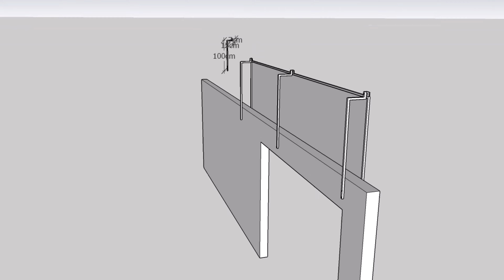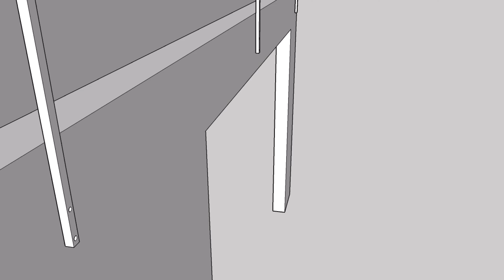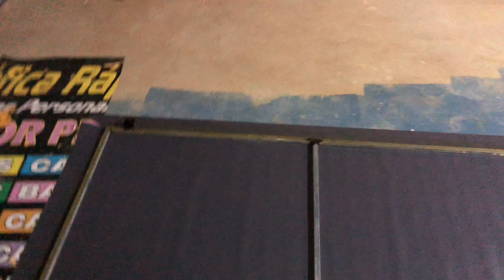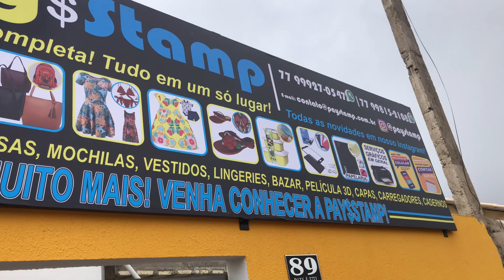Montando e instalando a fachada da loja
Ola pessoal nesse vídeo vamos fazer todo processo para nova fachada da loja!